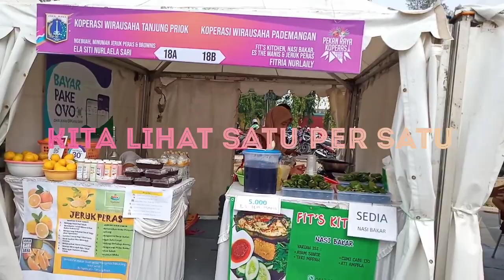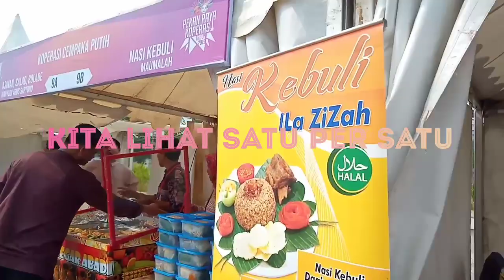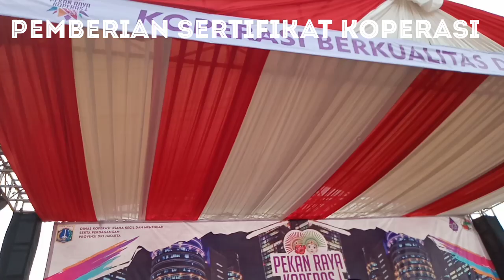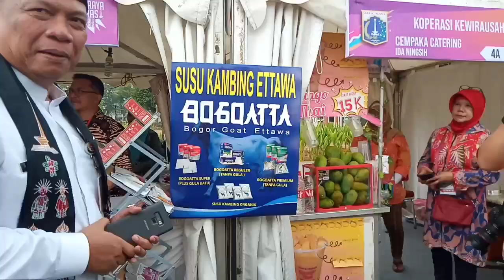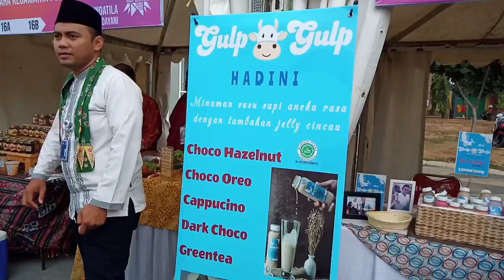Pekan Raya Koperasi Jakarta | UMKM berkualitas